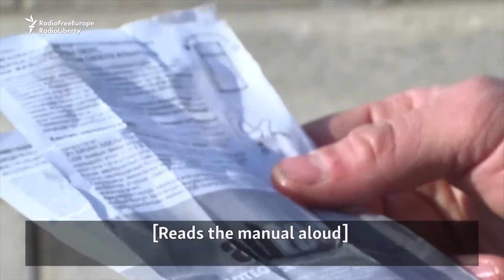Kyrgyz Probe Looks At Cargo On Crashed Plane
What was on board the Turkish cargo plane which crashed into a Kyrgyz village on January 16, killing 39 people? RFE/RL's Kyrgyz Service correspondent Samat Jumakadyrov found remnants of cigarette lighters, burnt iPhones, and other electronics at the site of the wreckage in the village of Dacha SU.